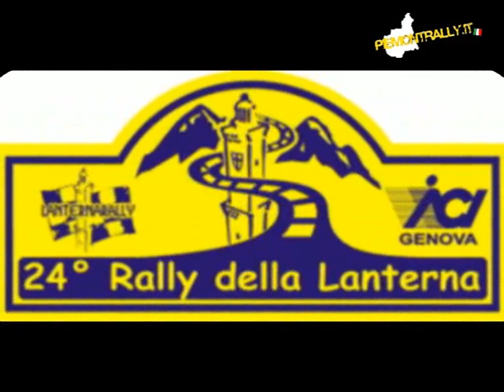TRA 2008 - 24° Rally della Lanterna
I protagonisti del TRA, e le loro WRC, in azione al 24° Rally della Lanterna sulla ps Massimo Canevari (inversione di Propata ) e ps del Portello... Per vedere altri video